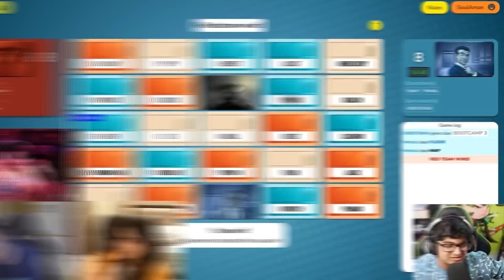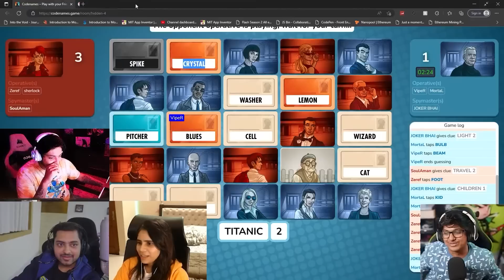Penguin dhoop mai rehte h - Joker 2023 || Codename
About SouLAman:
• Name: Aman Jain
• Age: 22